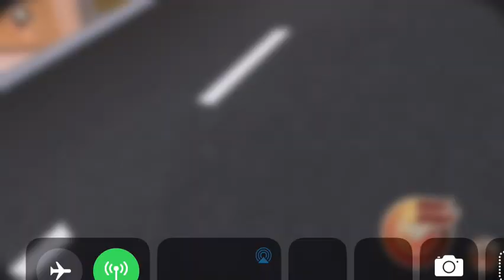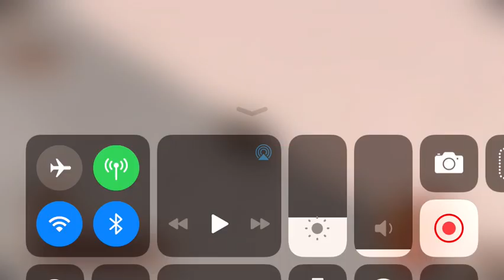Turbo Dismount 2